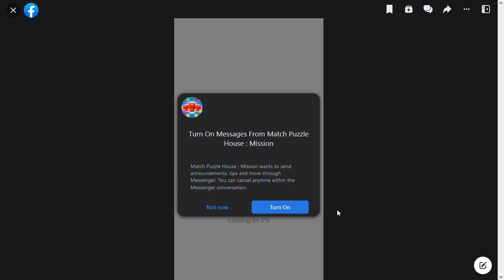SlowPCGaming Match Puzzle House - Mission 08-05-2023